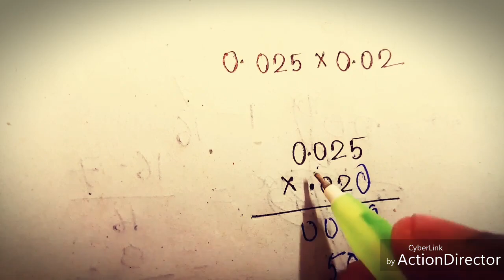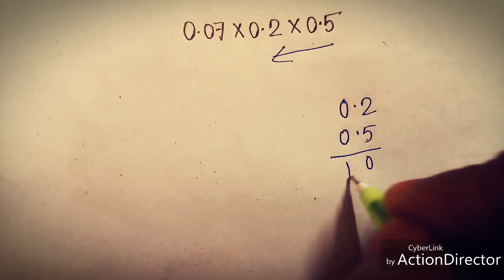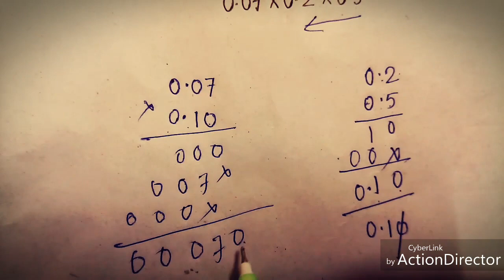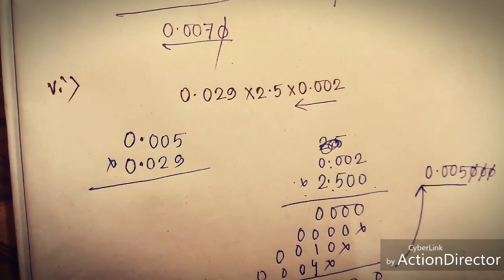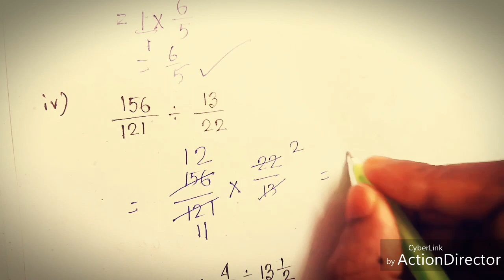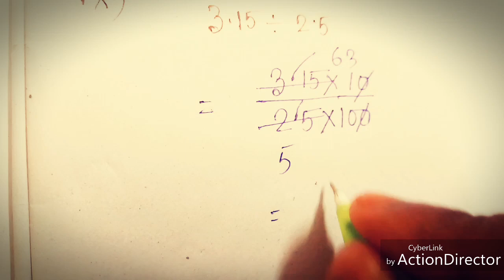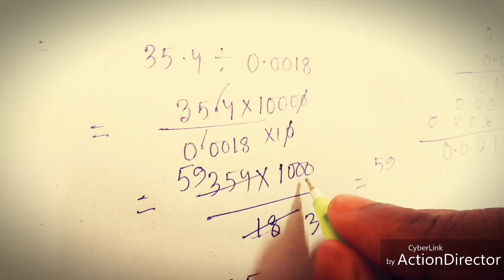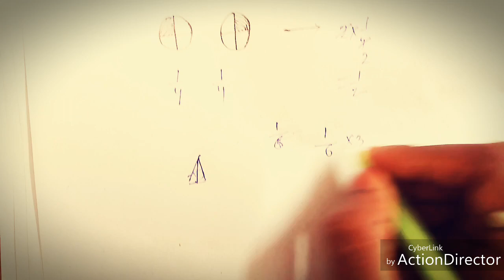Class 7 Maths | West Bengal Board | কষে দেখি -১.১(Part -2) | বাংলা বোর্ড | সপ্তম শ্রেণী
Class 7 Maths West Bengal Board.